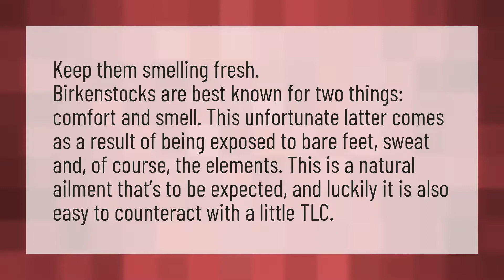Why do my Birkenstocks stink?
Birkenstocks Wet • Why do my Birkenstocks stink?